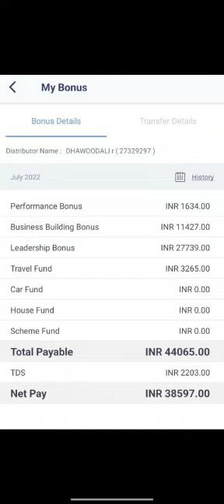Dhawood Ali Star Director - Vestige Success Story Tamil - Saravanan DUCD Team